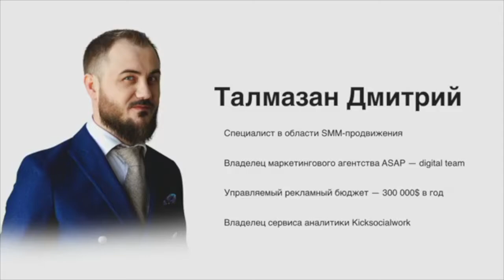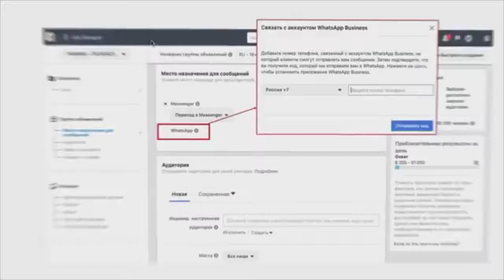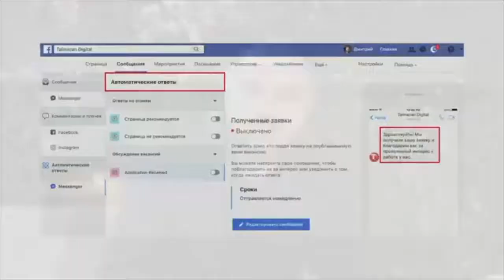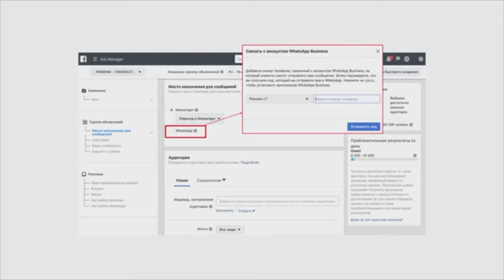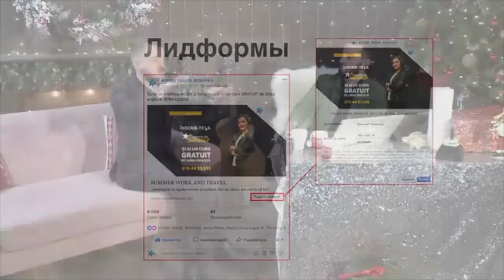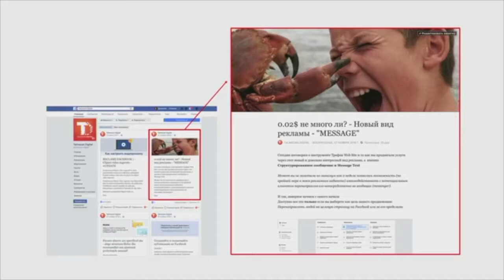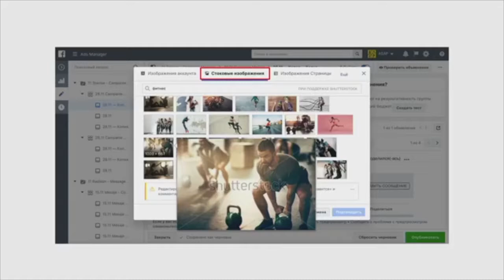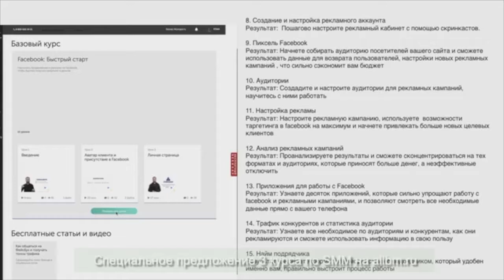СММ ЁЛКА - Бизнес Молодость - Талмазан Дмитрий